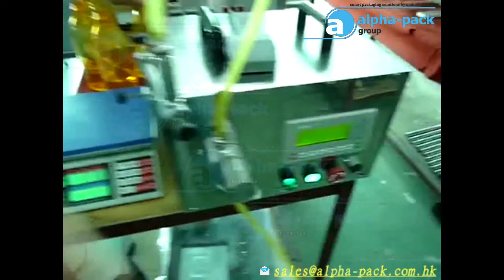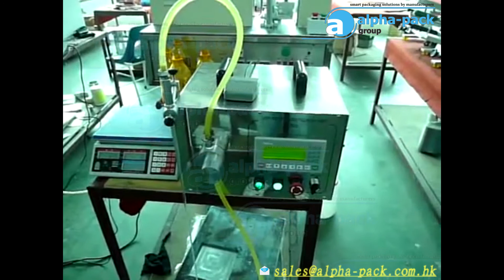9822L Semi-automatic Filling Machine